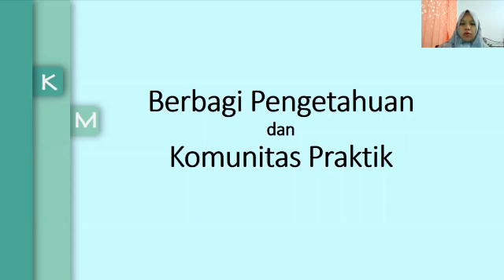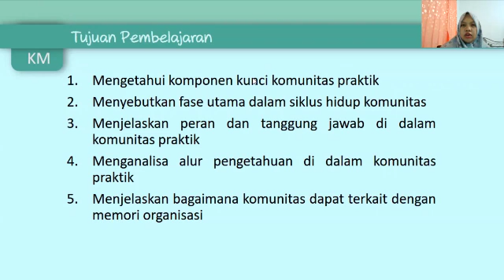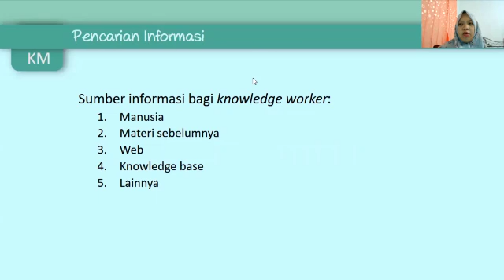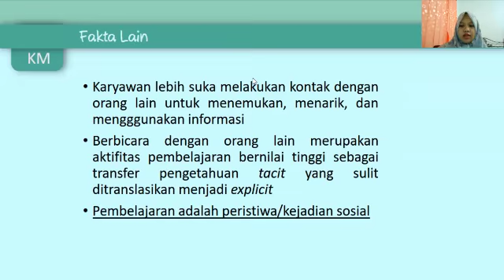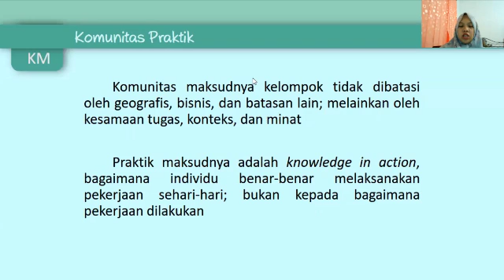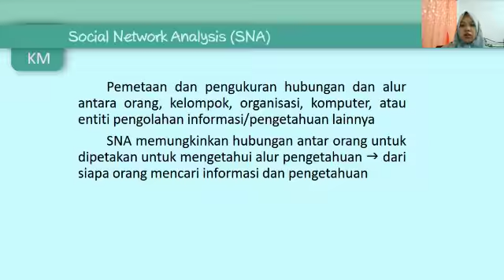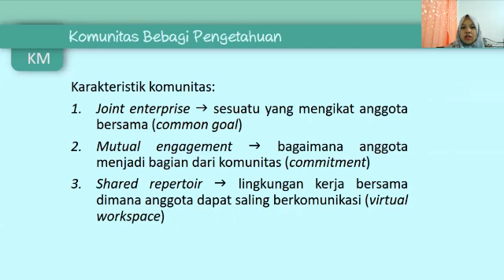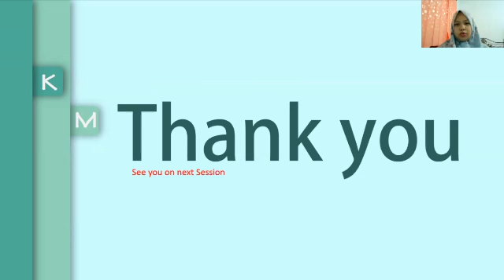Knowledge Managment Pertemuan 5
Knowledge Managment Oleh Ibu Agustina Mardeka Raya, M.Kom

tujuan dari materi ini
- Menjelaskan  proses pengetahuan dan Bisnis
- beberapa proses yang digunakan untuk merubah informasi ke knowledge serta empat langkah penciptaan pengetahuan
- Mampu memahami proses pengetahuan dan bisnis dan empat langkah penciptaan pengetahuan
- Bisa menjelaskan konsep yang sudah diajarkan dengan kalimat sendiri
- Menjawab pertanyaan kuis dengan benar

materi yang dikaji
- Proses pengetahuan dan bisnis
- Proses merubah informasi ke knowledge
- Tahap penggunaan knowledge serta
- Empat langkah penciptaan pengetahuan

Youtube : ISB Atma Luhur TV
Aplikasi Playstore : PMB Atma Luhur